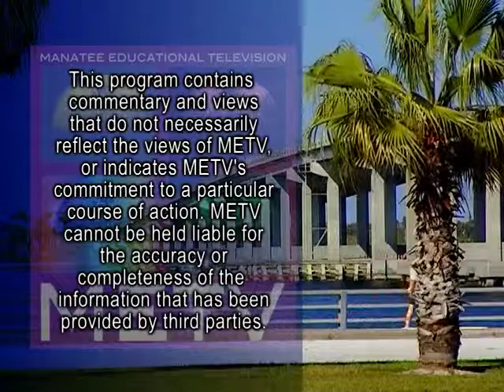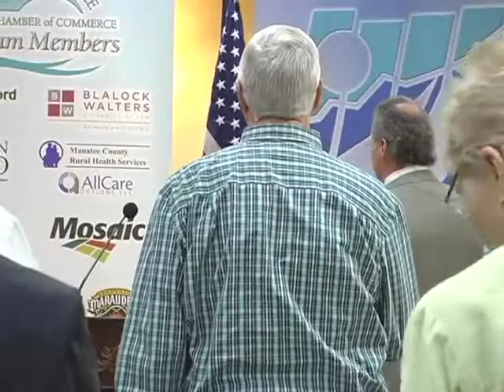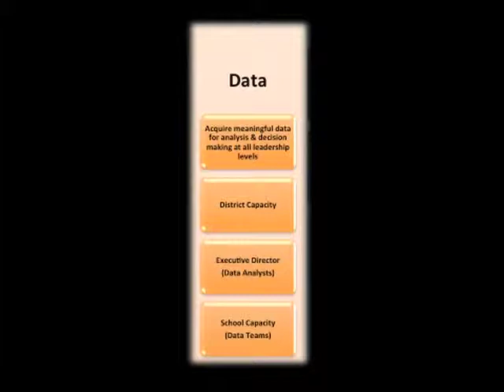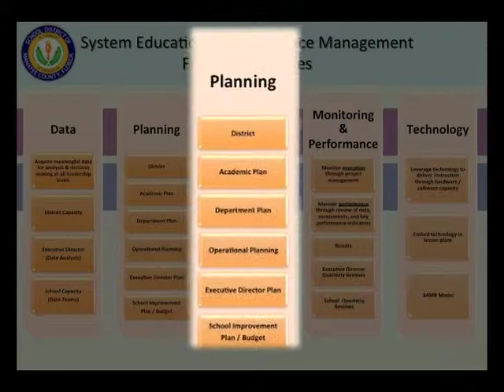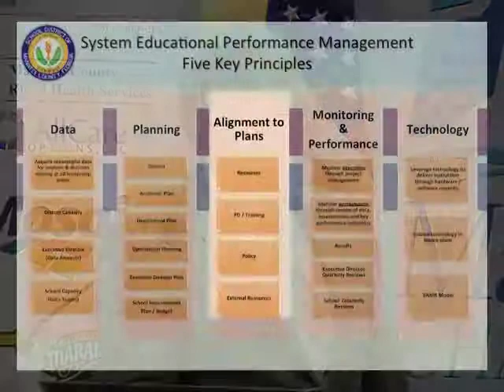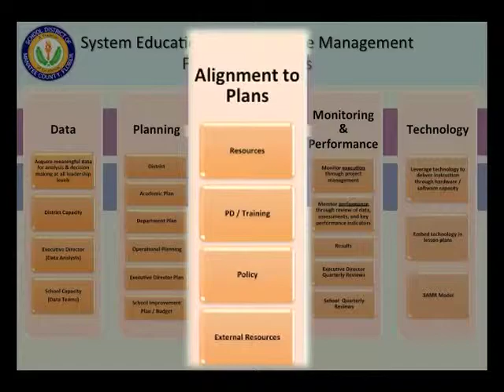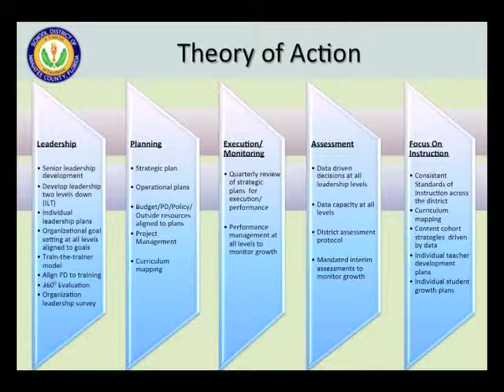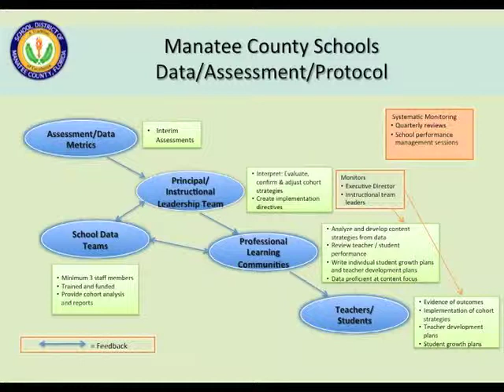Manatee Chamber of Commerce Presents Superintendent Rick Mills